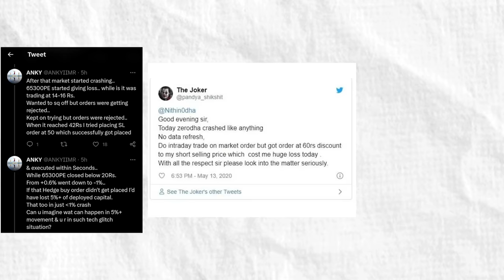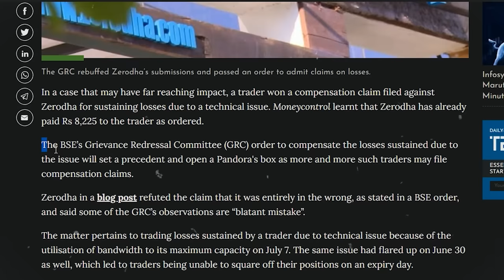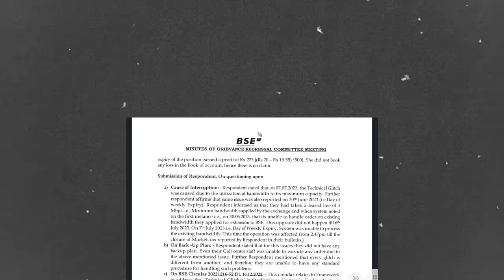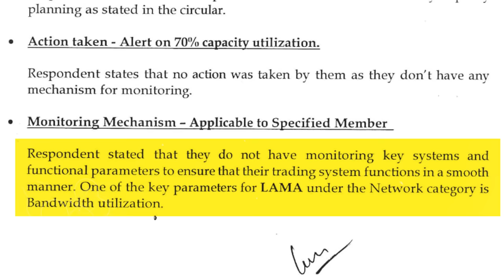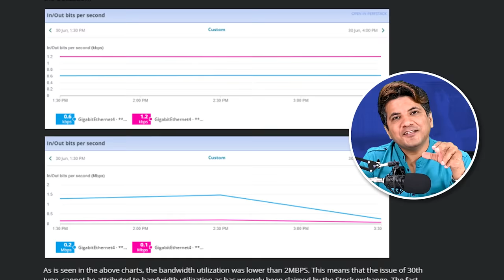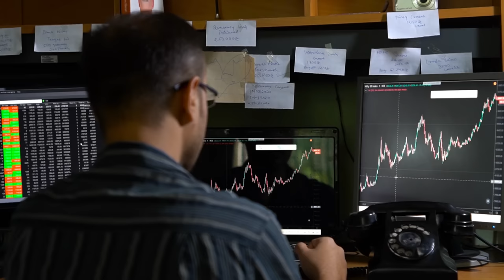Why Zerodha Had to Refund the LOSSES to this Trader?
On July 7, 2023, Zerodha's servers experienced a major problem, preventing numerous retail traders from exiting their positions, resulting in significant financial losses for many.

Hundreds of traders demanded refunds for their losses. At 3:03 minutes, Zerodha tweeted that the issue was due to Internet service providers (ISPs) and only affected the BSE and F&O segments.

All other segments remain unaffected. Among the many traders, there was one named Vijay Gupta. He had taken a short position on a put option for the Sensex at a price of 65,300 Rs.

He was holding 500 contracts with an entry price of 20 Rs. While he was shorting, he anticipated a price drop and, at one point, the price indeed fell, reaching 3 Rs. He attempted to exit the position in anticipation of a big profit, but due to a technical issue in the Kite app, he couldn't exit his position as planned, resulting in a meagre profit of 45 paise.

Frustrated by this situation, Vijay Gupta first reported the issue to Zerodha and subsequently lodged a complaint with SEBI. This complaint made its way to the Bombay Stock Exchange (BSE), which then forwarded it to the Grievance Redressal Committee (GRC).

The GRC organised a meeting, conducted via video conference, where the participants included representatives from BSE, Zerodha's compliance officer, and the trader, Vijay Gupta. Both parties were given an opportunity to present their sides of the story.

During the meeting, Zerodha's compliance officer stated that traders sign papers or a contract during the demat account opening process, acknowledging that the broker will not be responsible for technical issues arising from internet connectivity.

BSE officials raised concerns and posed several questions to Zerodha's officers. After a constructive discussion, the conclusion was that Zerodha would need to compensate the retail trader, Vijay Gupta, with 8,275 Rs.

Additionally, Zerodha was asked to submit a detailed report explaining the nature of the problems encountered and the extent of their impact.

But this is not an isolated case. Due to a glitch in the broking app whether it is Kite, Groww, Upstox or mStock many retail traders suffer significant losses, but this issue often goes unnoticed or unreported due to a lack of awareness. Those who do file complaints often don't receive a refund for their losses.

The hearing is still in process but this Zerodha case offers hope for traders.

00:00 Intro
01:00 Loss of Trader Due to Glitch and Complaint to SEBI
01:36 Reason for Technical Glitch
01:57 Zerodha's Arguments Against Tech Glitch
02:37 BSE's Questions to Zerodha
03:21 Trader's Side of the Issue
03:41 BSE's Decision on Issue
04:10 Zerodha's Questions to BSE
05:44 This was the First of Its Kind Case